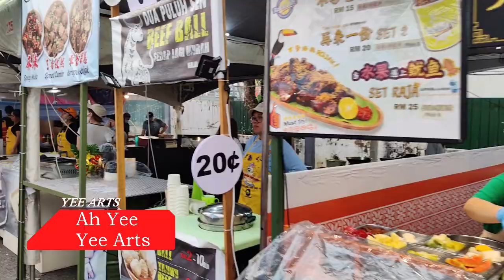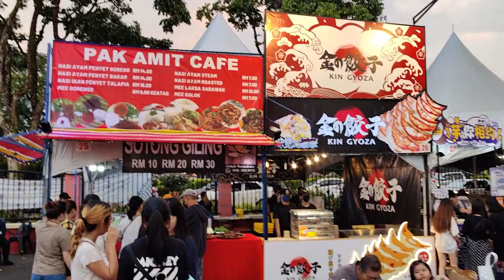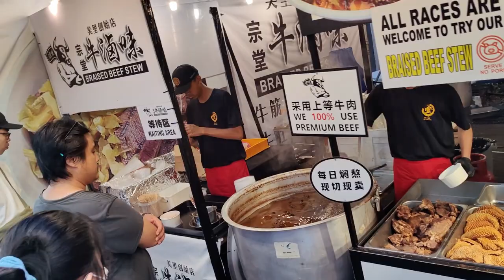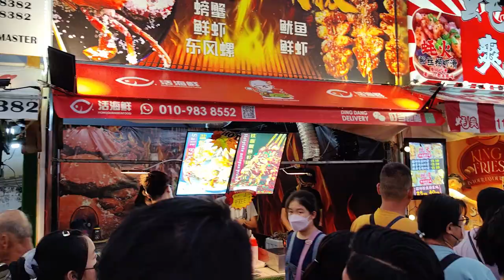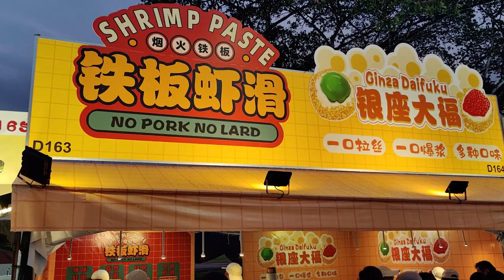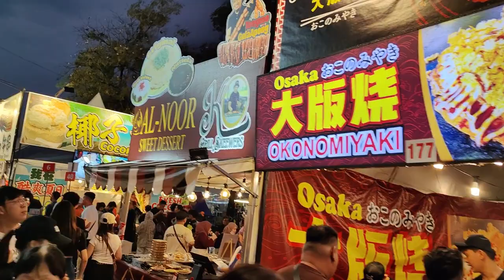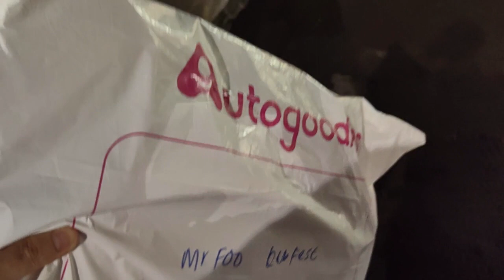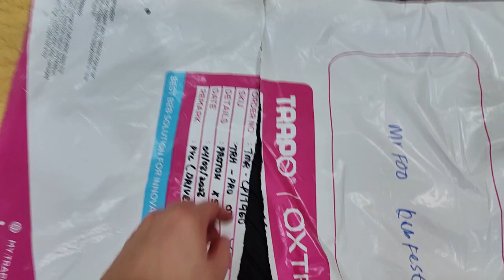Kuching Food Festival 2023. 12/08/2023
古晋最大的美食节. Kuching Food Festival 2023, Day 3! Delicious Food, Yummy!!!
The largest food festival with incredible varieties of local & traditional fusion foods! Definitely a mind-blown tasting experience.
砂拉越古晋最大的美食节。从地方风味到国际风味，从特色小吃到籍贯美食，都是色香味俱全。许多人都得逛上几趟才能把所有美食都尝一遍。大家在享受美食的同时，也可以观赏每晚不同的活动，包括才华慈善之夜、舞狮表演和唱歌比赛等。

Yee Arts Soundtracks:
1. Zero. 02
2. Sunflower Pt.II
3. The Truth